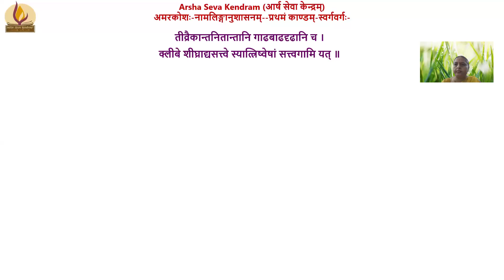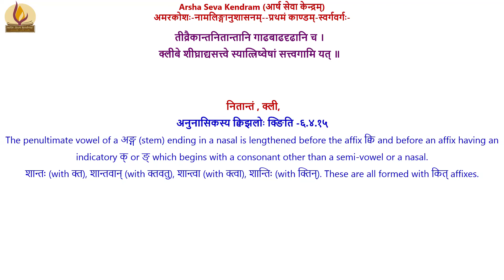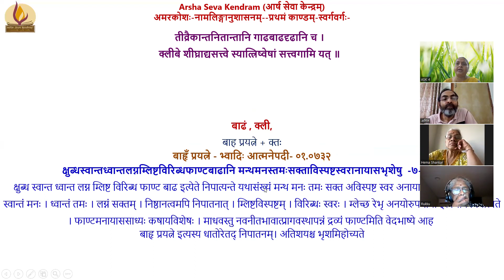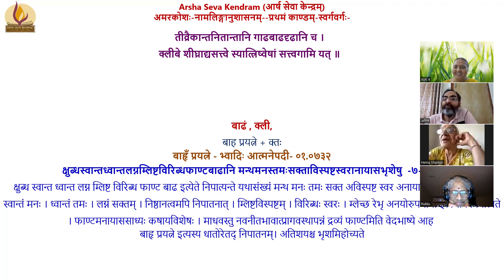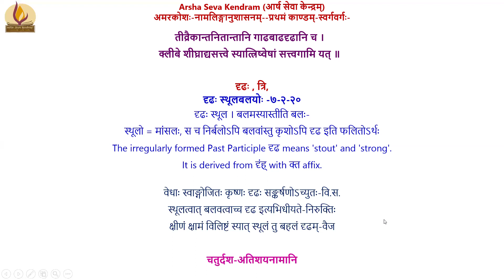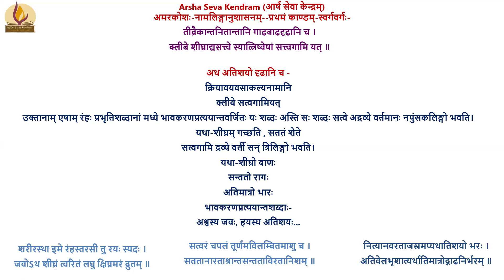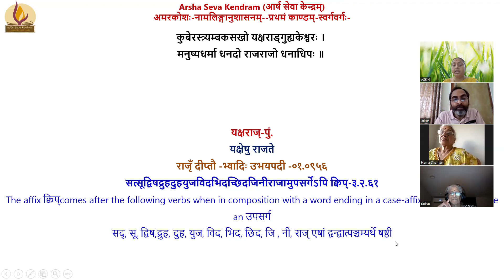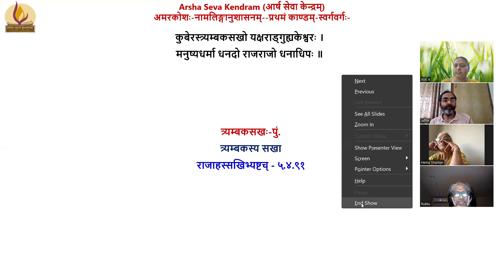अमरकोशः-नामलिङ्गानुशासनम्--प्रथमं काण्डम्-ADULTS-०३८ २०२४.०६.०८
स्वर्गवर्गः-
तीव्रैकान्तनितान्तानि गाढबाढदृढानि च ।
क्लीबे शीघ्राद्यसत्त्वे स्यात्त्रिष्वेषां सत्त्वगामि यत् ॥
कुबेरस्त्र्यम्बकसखो यक्षराड्गुह्यकेश्वरः ।
मनुष्यधर्मा धनदो राजराजो धनाधिपः ॥